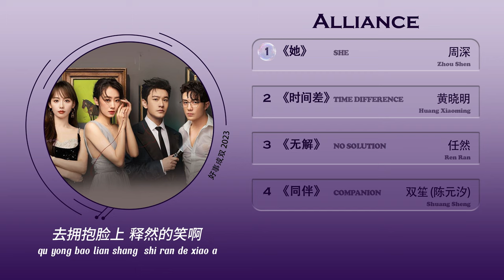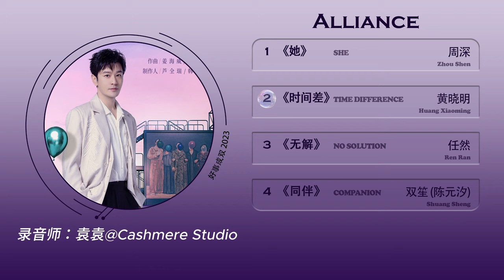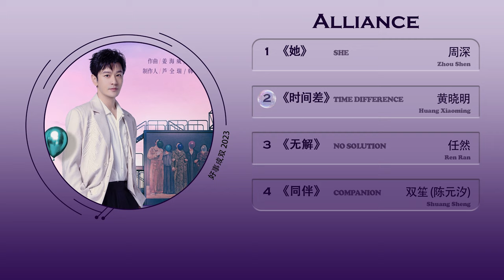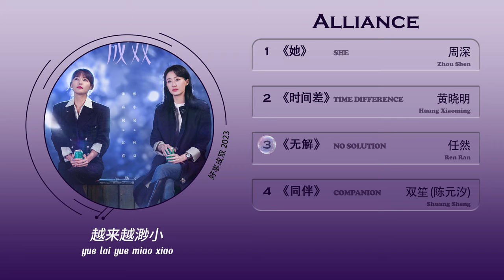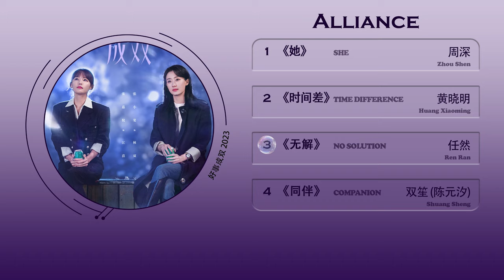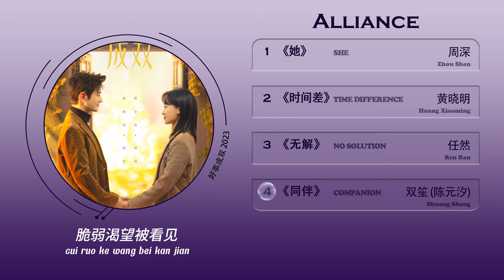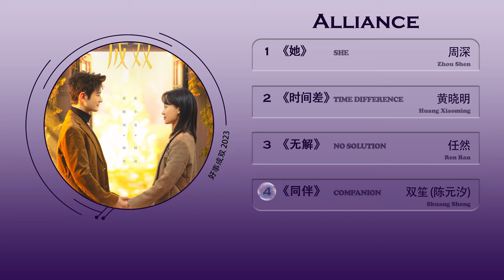𝐎𝐒𝐓 𝟐𝟎𝟐𝟑 【好事成双 𝐀𝐥𝐥𝐢𝐚𝐧𝐜𝐞】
© Audio: 北京仁溪文化传播有限公司
© Edit: Sarann [D]
© Engsub:
© Vietsub: Steven
*Pinyin Lyrics on screen / CC*
00:00 1. 她 (《好事成双》电视剧主题曲) - 周深
04:08 2. 时间差 (《好事成双》顾许情感插曲) - 黄晓明
08:01 3. 无解 (《好事成双》林双情感插曲) - 任然
12:09 4. 同伴 (《好事成双》双喜情感插曲) - 双笙 (陈元汐)
✨ 好事成双 Hao Shi Cheng Shuang
- Adapted from the novel "Shuang Xi" (双喜) by Lang Lang (郎朗)
- Screenwriter: Qian Jing Jing
- Director: Teng Hua Tao, Wang Wei
- Genres: Romance, Drama
- Cast:

- Story: Lin Shuang, once a brilliant student at a top-tier university, ended up being a full-time mom. But she was betrayed and had to return to the workforce to fight for custody of her child. In her disheveled state, she met Gu Xu, her ex-classmate and now a talent from overseas. She confronted the challenges with Jiang Xi and Gu Xu, transforming into a professional from a homemaker, and fell in love with Gu Xu. Lin Shuang and Jiang Xi experienced personal growth, ushering in a new life of their own.
(Source: Baidu Baike, MyDramaList)